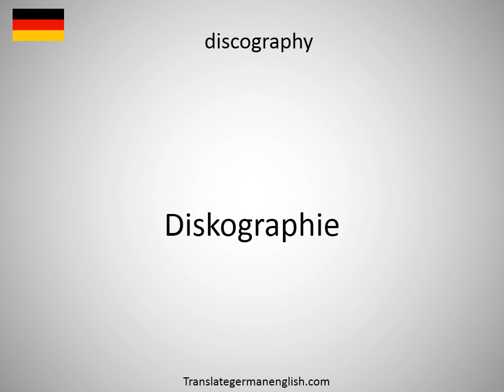How to say discographic in German?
How to say discographic in German? Learn the pronounciation discographic! How to Pronounce discographic. Expand your vocabulary, learn German words. Practice German online. Use this free pronunciation guide to practice words at a time. Learn German for free. Thank you for viewing, please like or subscribe! hoe om te sê, si të thuash, እንዴት እንደሚናገር, wie sagt man, comment dire, come dire, como dizer, как сказать, nasıl denir, cómo decir, 怎么说, πώς να το πω, hoe zeg je.